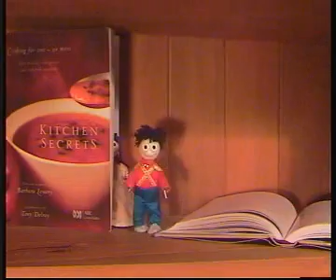One Fine Day at the Library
Two little people adventure their way through a library shelf.
Youtubing the Library: video competition for chirstchurch city libraries.